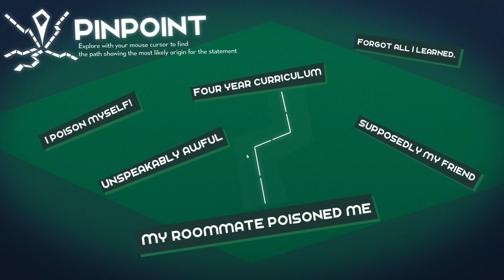Methods: The Canada Files Walkthrough part 3: Vancouver Hangout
In this video I show how increase the morale of all team members in the first hangout section.
Special thanks to  @LockedOnStudios for providing a free code for the game.

Methods: The Canada Files is a mystery visual novel. You play as a team of eccentric detectives, in a mysterious crime-solving competition. To solve each mystery, you must use your team member’s unique detective methods, refute faulty theories with evidence and find out the truth!